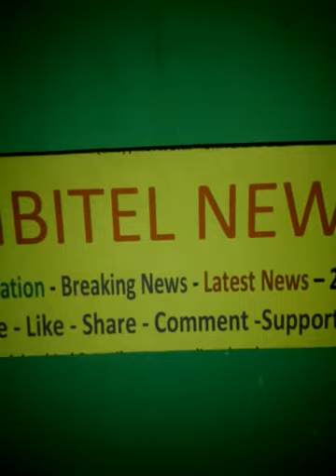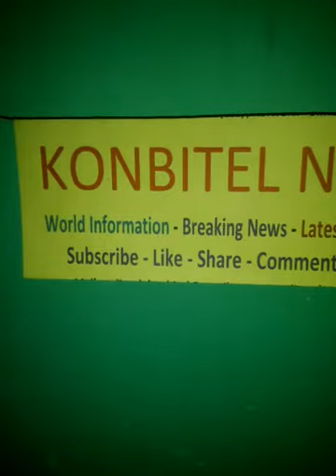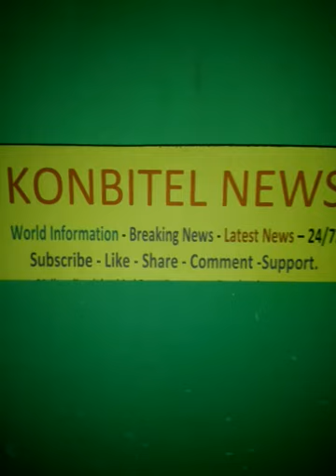Haïti:Petro Caribe, droits humains, protestations !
Des organisations de droits humains protestent et exigent des sanctions contre la dilapidation des fonds de Petro Caribe.